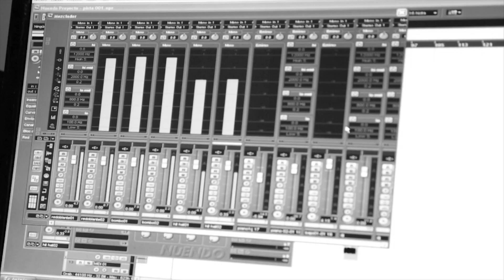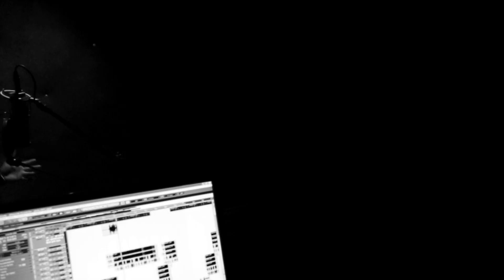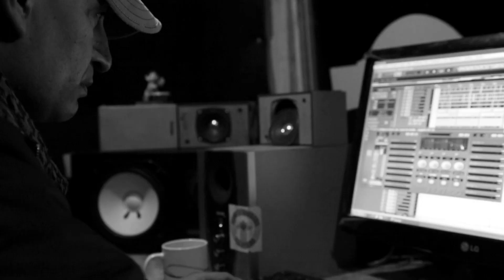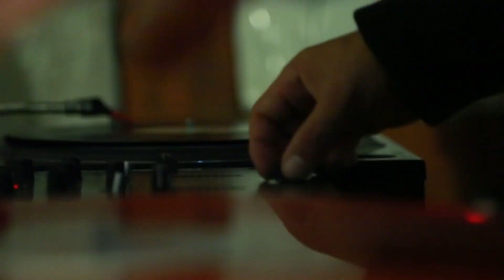Parece duro | Bob Suave Es Todo ft Mad One | Dj Criminal VIDEOCLIP OFCICIAL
SOLOUNOJOFILMS presenta, PARECE DURO | BOB SUAVE ES TODO FT MADONE

La magia desde el alma expuesta en el estudio.